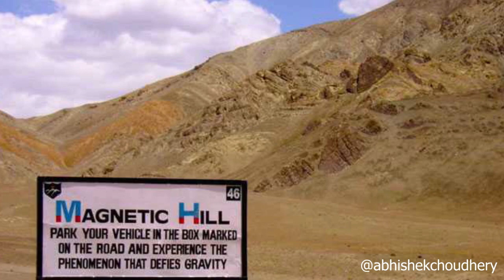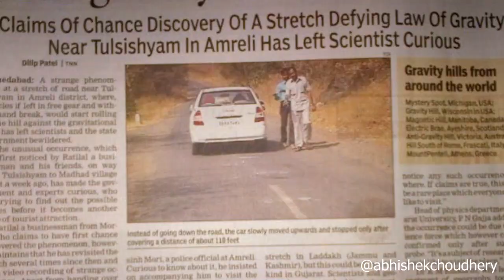Magnetic Hill Leh Ladakh Explained !!!!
This video is about the phenomenon of Magnetic Hill, that is seen on Srinagar Leh Highway.
So what exactly is this phenomenon?
Why does it happen?
Theories behind the phenomenon?
What is Optical Illusion?
Where does it happen?

I call these videos under the category "Out of Syllabus" by Abhishek Choudhery.